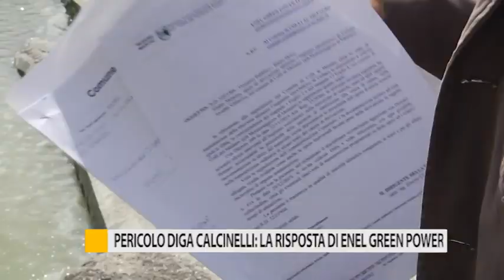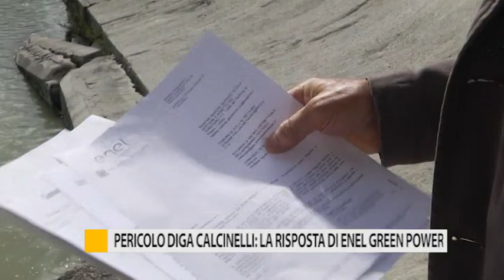Pericolo diga Calcinelli: la risposta di Enel Green Power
“La diga di Calcinelli non è in pericolo”. Lo assicura al sindaco Aguzzi la proprietaria Enel Green Power.